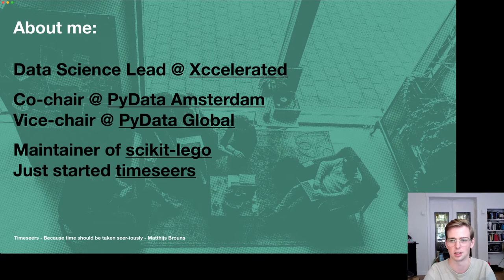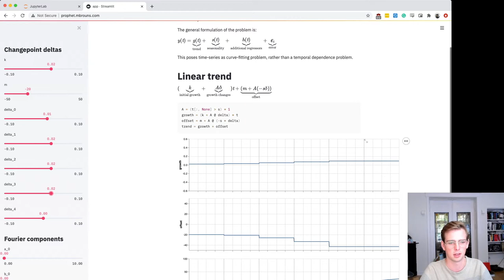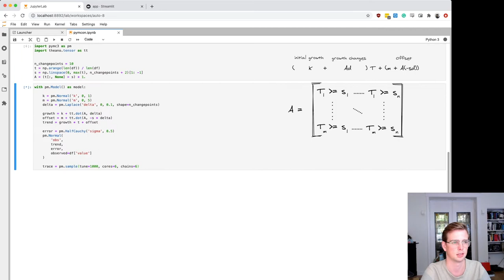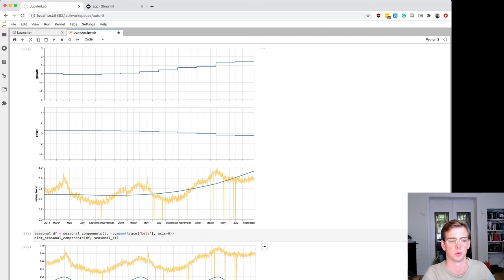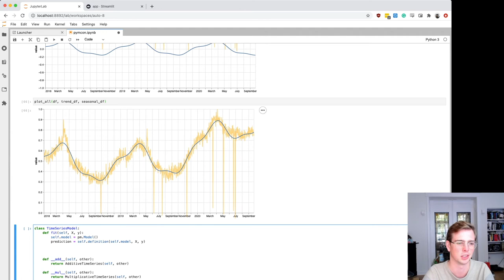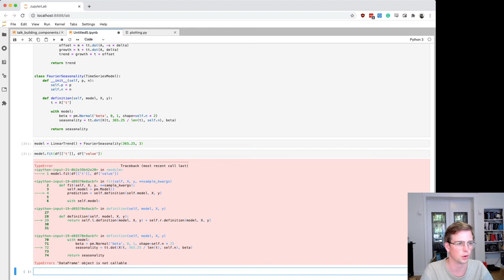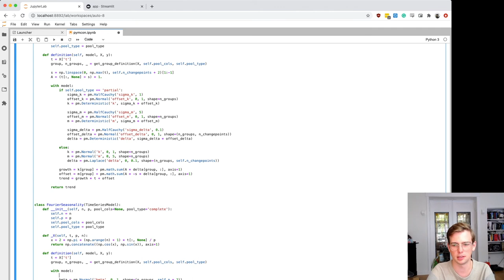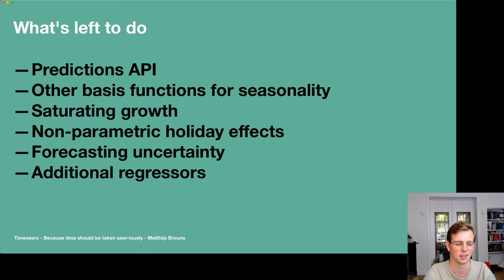Hierarchical Time Series With Prophet and PyMC (Matthijs Brouns)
Speaker: Matthijs Brouns

Title: Hierarchical Time Series With Prophet and PyMC

Event description:
When doing time-series modelling, you often end up in a situation where you want to make long-term predictions for multiple, related, time-series. In this talk, we’ll build an hierarchical version of Facebook’s Prophet package to do exactly that.

## Timestamps
- 0:00 Start of event
- x:xx
- x:xx

Speaker bio:
Matthijs a data scientist, active in Amsterdam, The Netherlands. Hia current work involves training junior data scientists at Xccelerated.io. This means he divides his time between building new training materials and exercises, giving live trainings and acting as a sparring partner for the Xccelerators at our partner firms, as well as doing some consulting work on the side. He spends a fair amount of time contributing to our open scientific computing ecosystem through various means. He maintains open source packages (scikit-lego, seers) as well as co-chair the PyData Amsterdam conference and meetup and vice-chair the PyData Global conference.In his spare time, he likes to go mountain biking, bouldering, do some woodworking or go scuba diving.

Part of PyMCon2020.